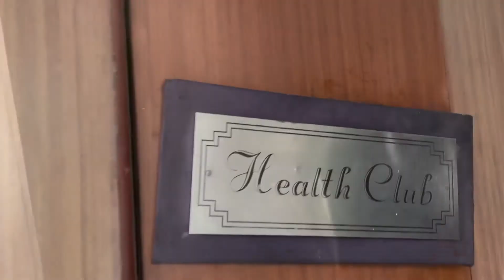Our Staycation at Hotel Narmada Jackson Jabalpur